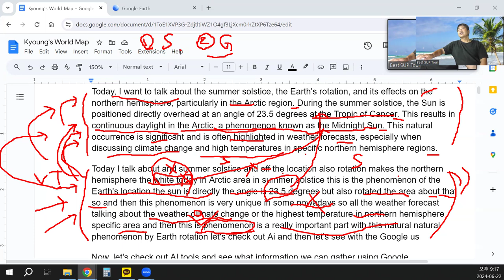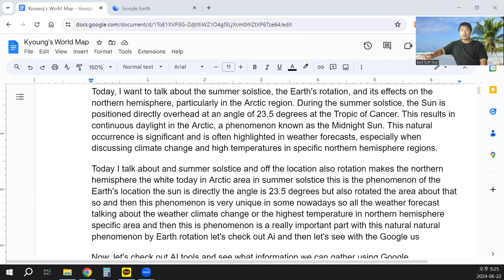AI로 내가 쓴(말한) 글 교정, 교열해서 영어 공부하기 !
Today, I want to talk about the summer solstice, the Earth's rotation, and its effects on the northern hemisphere, particularly in the Arctic region. During the summer solstice, the Sun is positioned directly overhead at an angle of 23.5 degrees at the Tropic of Cancer. This results in continuous daylight in the Arctic, a phenomenon known as the Midnight Sun. This natural occurrence is significant and is often highlighted in weather forecasts, especially when discussing climate change and high temperatures in specific northern hemisphere regions.

Today I talk about and summer solstice and off the location also rotation makes the northern hemisphere the white today in Arctic area in summer solstice this is the phenomenon of the Earth's location the sun is directly the angle is 23.5 degrees but also rotated the area about that so and then this phenomenon is very unique in some nowadays so all the weather forecast talking about the weather climate change or the highest temperature in northern hemisphere specific area and then this is phenomenon is a really important part with this natural natural phenomenon by Earth rotation let's check out Ai and then let's see with the Google us